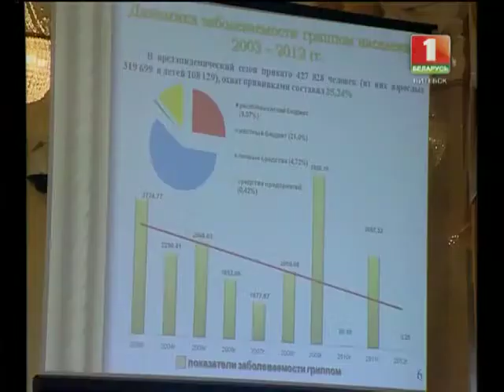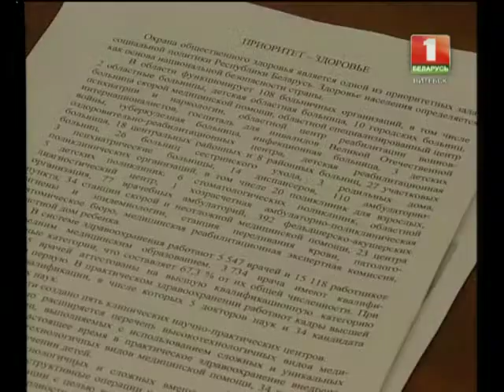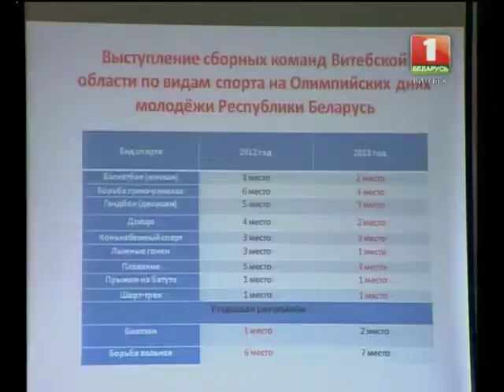Навіны Віцебск 23.04.13.